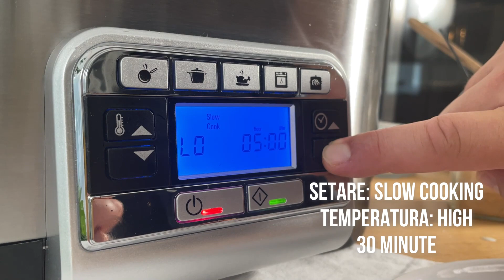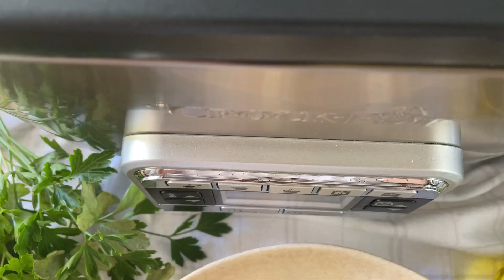Paste ALFREDO cu piept de pui - gătite într-o singură oală | Bucatar Maniac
Pastele Alfredo cu sos cremos de smântână și  piept de pui sunt foarte simplu de făcut. Varianta la slow-cooker este și mai ușoară pentru că vom face totul într-o singură oală. Nu va trebui să fierbem pastele separat, sau să pregătim carnea și sosul separat.

Ați putea crede că pastele la slow-cooker nu sunt o idee bună pentru că vor fi prea fierte și prea moi, dar am încercat mai multe variante  și cea mai bună idee a fost să adaug pastele la final. Au ieșit perfecte!

Eu am pregătit totul la multicookerul meu  5 în 1 de la Crock-Pot. Are 5 moduri presetate pentru gătire: la abur, rumenire, coacere, gătire lentă, brown/saute. Iar vasul de 5, 6 litri este super încăpător, ceea ce este perfect pentru că pot găti piese mari de carne sau cantități  mai mari de mâncare ca și aceste paste!

Ingrediente:

600 g piept de pui  500 g paste penne  1 litru supă de pui  700 ml smântână pentru gătit  100 g parmezan ras  sare, piper  usturoi granulat  frunze de pătrunjel (opțional)

Mod de preparare:
1. Asezonăm carnea cu sare și piper și o prăjim direct în multicooker, pe setarea Bown/Saute pentru 3 minute pe fiecare parte.
2. Când pieptul de pui este deja rumen pe ambele părți, punem capacul și setăm multicookerul pe Coacere, la 175°C pentru 15 minute.
3. Pieptul de pui este gata și putem să îl scoatem pe o farfurie. Eu am preferat să îl adaug peste paste doar la final, pentru ca bucățile de carne să rămână frumoase și întregi, dar dacă vreți îl puteți tăia felii și adăuga de pe acum înapoi în oală.
4. Adăugăm supa de pui , smântâna, parmezanul, sare, piper și o linguriță de usturoi granulat și amestecăm. Apoi punem pastele și amestecăm ușor, în așa fel încât sosul să le acopere în întregime. Este ideal să folosim paste de bună calitate.
5. Programăm setarea slow cooking pentru 30 de minute, temperatura HIGH. Pentru că e posibil să aveți altă variantă de slow-cooker și fiecare aparat poate fi diferit, este bine să gustați pastele după primele 20 de minute, ca să nu se fiarbă prea mult. Ori  să mai adăugați 5-10 minute și poate încă 50-100 ml de supă de pui fierbinte sau apă fierbinte în caz că este nevoie.
6. Când pastele sunt gata, adăugăm carnea tăiată felii (dacă nu ați adăugat-o deja la pasul 4) și servim cu pătrunjel verde tocat mărunt!

Poftă bună!